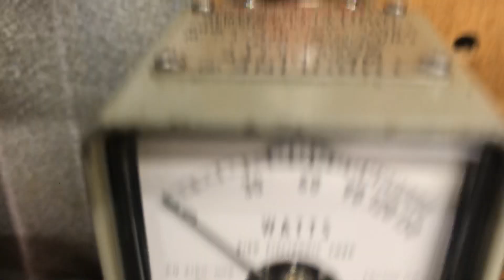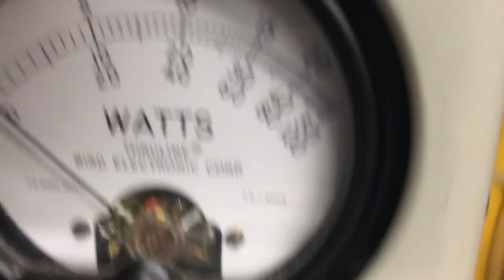Donkey Stomper 700V-HG-2x6 Cw Transmitter